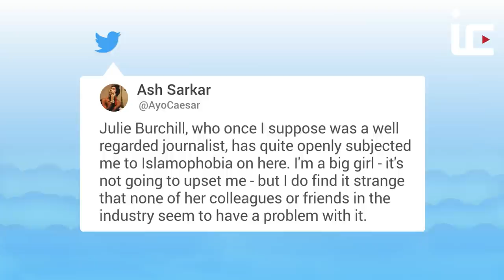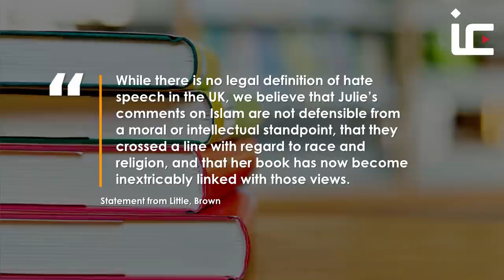Writer's book CANCELLED BY PUBLISHER after Islamophobic tweets to Muslim journalist | Islam Channel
The publisher of a book has cancelled its release after the writer was accused of Islamophobia.

Julie Burchill was involved in a Twitter row with Muslim journalist Ash Sarkar.